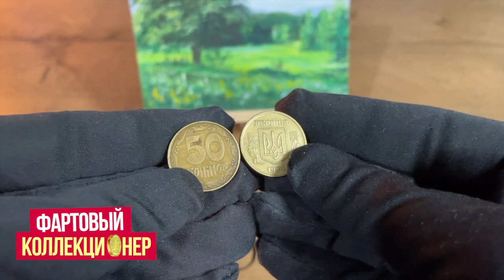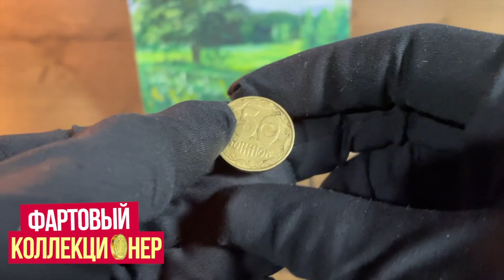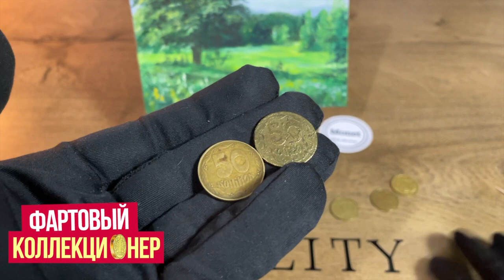50 копеек 1994 Украина Цена ?! | 50 коп ФАЛЬШАК 1994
50 КОПЕЕК 1994 ФАЛЬШАК
В этом виде я покажу  50 копеек 1994 года, которые стоят от 250 до 500 гривень
В видео Вы увидите перед своими глазами фалишивую монету 50 коп 1994 года отчеканенную не на Первом монетном дворе на Луганском станкостроительном заводе, а где-то в другом месте.